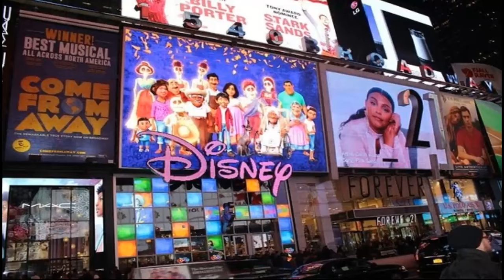Disney's Impact on Broadway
Today Dane goes through the fascinating history of Disney and Broadway's relationship. He tells how it all got started with Beauty and the Beast, NYC's rough times in the 90s, and finally Broadway's return to the limelight.